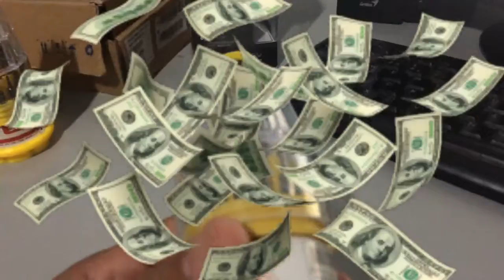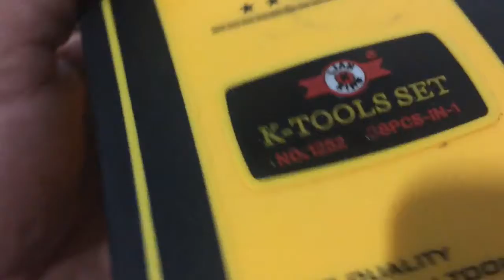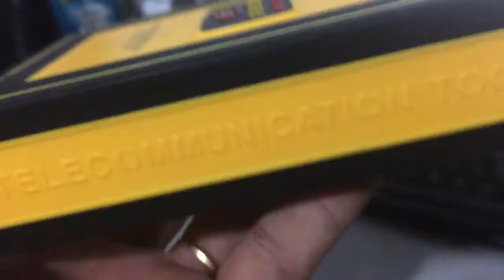COMO COMPRAR A FERRAMENTA CERTA - ERRO???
NESTE VIDEO DEFINIMOS COMO NÃO ERRAR NA COMPRA DA SUAS FERRAMENTAS, E NÃO COMETER O ERRO 3 VEZES!!!